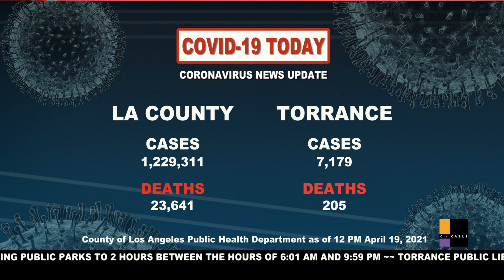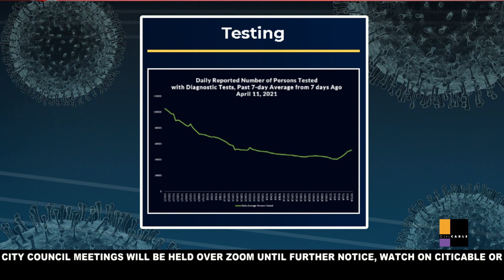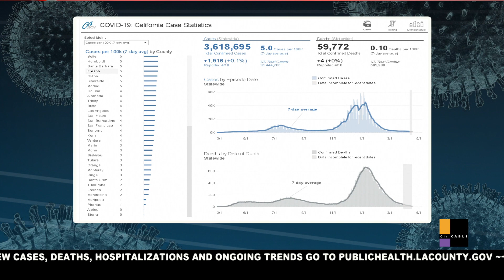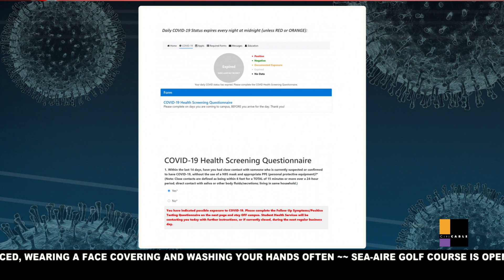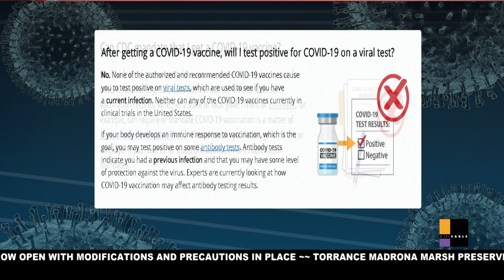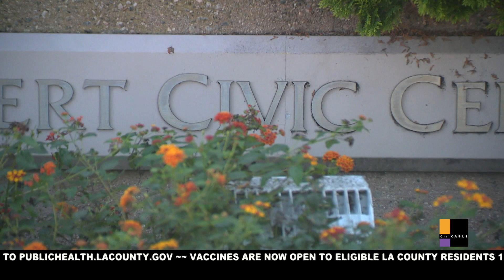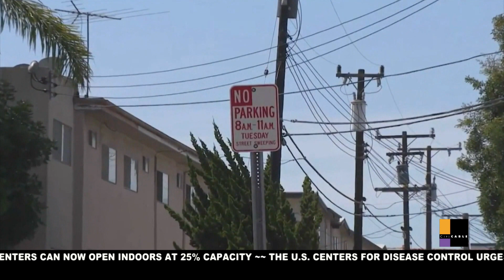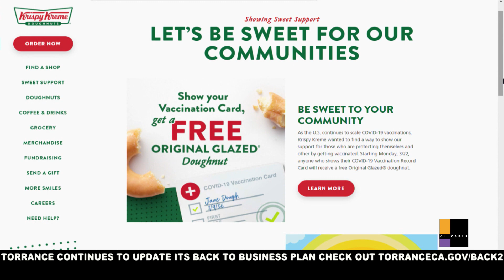COVID-19 TODAY - APRIL 19, 2021 - City of Torrance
"COVID-19 TODAY" brings you daily news updates on local impacts due to the coronavirus public health crisis. This show airs daily Monday-Thursday at 4 p.m. Watch on Torrance Citi CABLE (Channel 3 (Spectrum), Channel 31 (Frontier)

This episode covers Coronavirus News Updates, test positivity low, 50% vaccinated, ECC COVID-19 task force, myth and facts, booster shots, Pfizer 3rd shot, White House, Torrance Library reopens, parking enforcement, distracted driving awareness, K-9 unit, Torrance Cares and more!